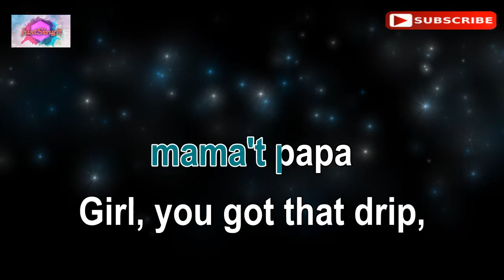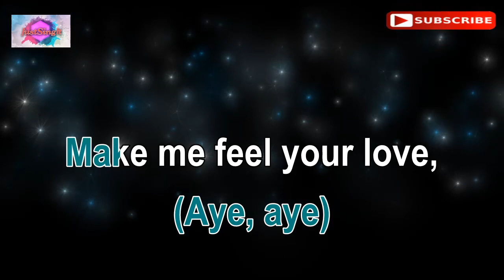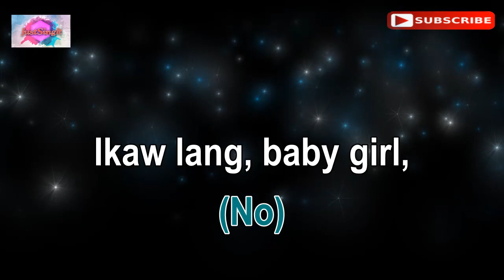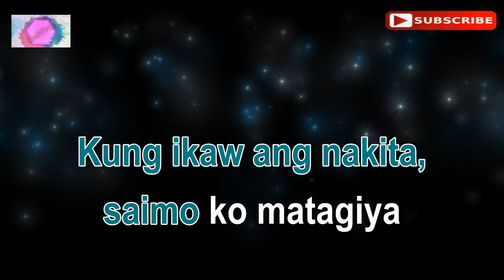PANGGA - Matthaios (karaoke version)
Hi everyone, this is the karaoke music of the Tagalog song "PANGGA"  by Matthaios.
"Just Sing It" produced the synchronized lyrics and backing track.
I sincerely hope you like singing this.

The backing track and lyrics synchronization were created by "Just Sing It". I hope you have fun singing this.